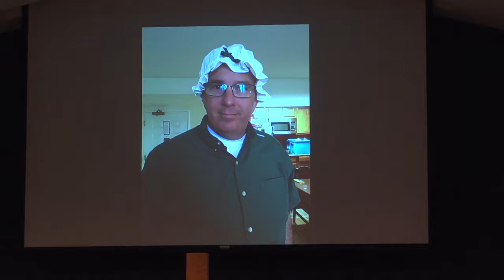8-4-19 Praying Powerfully - Luke 11:1-13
In this message, Scott continues the Gospel of Luke series by taking us to Luke 11:1-13, challenging us through Jesus' teaching on prayer.